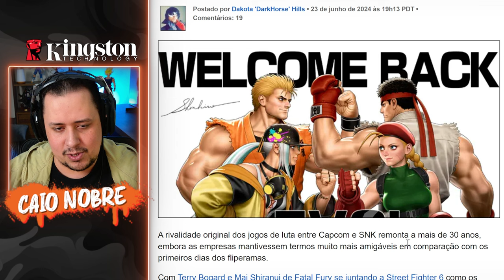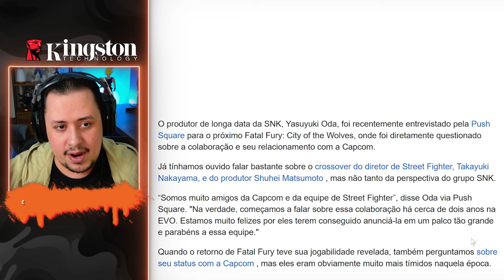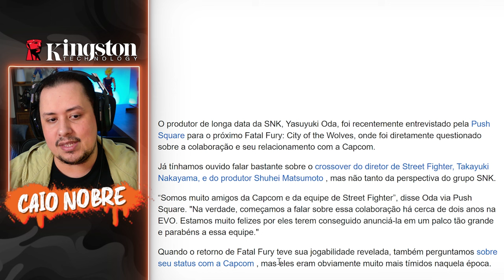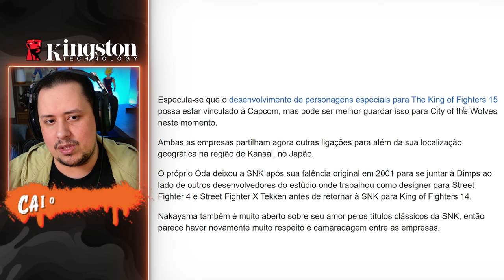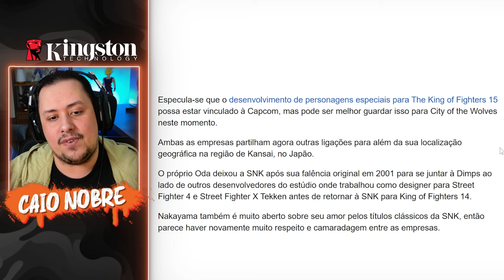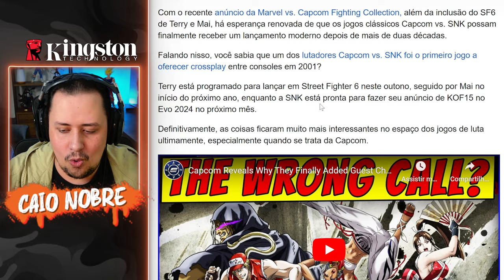EITAAA! NOVO CAPCOM vs SNK é POSSÍVEL e MAIS COLABORAÇÕES entre as STREET FIGHTER e SNK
Nosso PC Gamer:
Proc: Intel Core i7 14700k 3.4Ghz (Fornecido pela  @Intel )
Mobo: MSI Pro Z790-P WIFI (Fornecida pela  @Intel )
Microfone: HYPERX QuadCast
SSD: TeamGroup T-Force Delta 500gb
Fonte: Corsair TX850 W